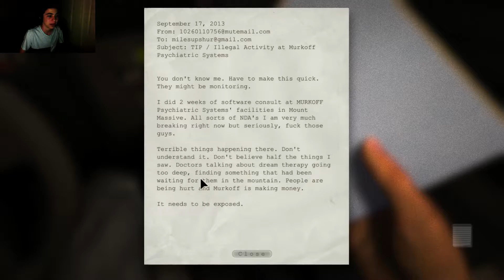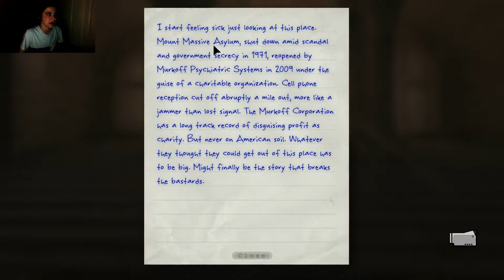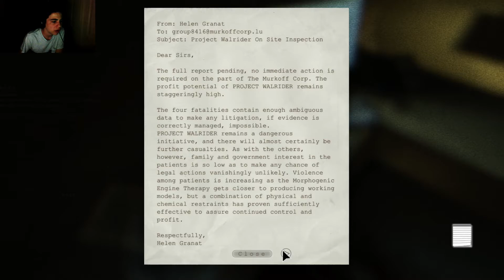Outlast - Welcome to the Asylum - EP.1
I know there is a typo in "VIEWER" in the beginning. ⇩ Please read description! ⇩